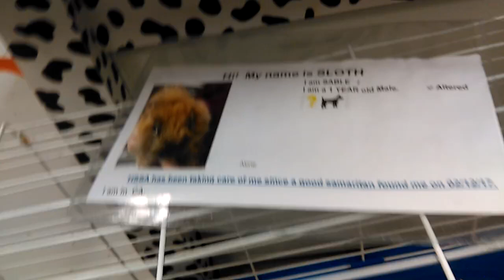Old film❤️Sloth 1y Pet Id 839061 Rabbit Sable Humane Society of Southern AZ❤️3-1-2017adopted3-2-2017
❤️Sloth 1y Pet Id 839061 Rabbit Sable Humane Society of Southern Arizona❤️Sloth is Extremely Laid Back - Ironic .. never seen a Rabbit move in a Sloth-like Fashion before 3450 N Kelvin Tucson AZ on 3-1-2017adopted3-2-2017